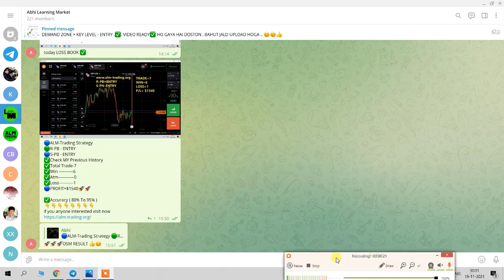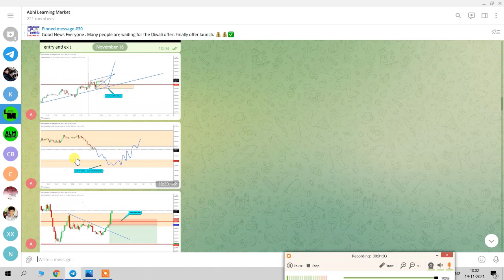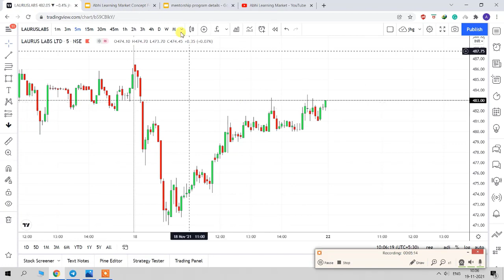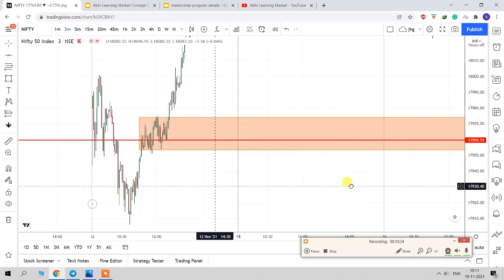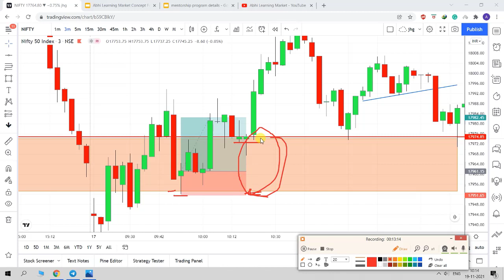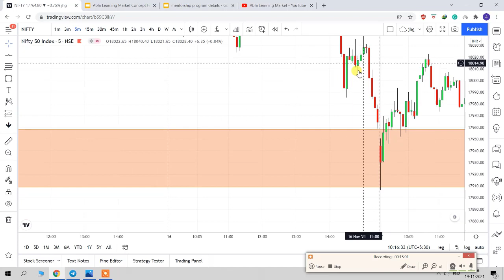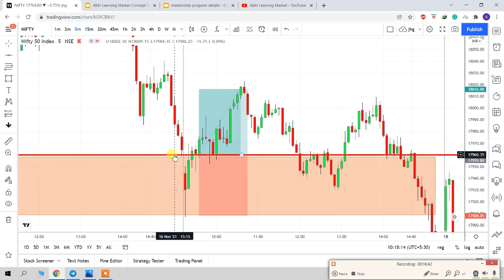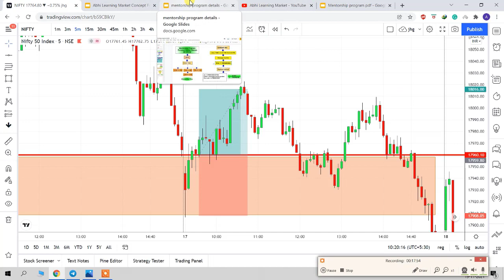Demand Zone Key Level Factor - Supply And Demand Trading Strategy IN Hindi | Abhi Learning Market